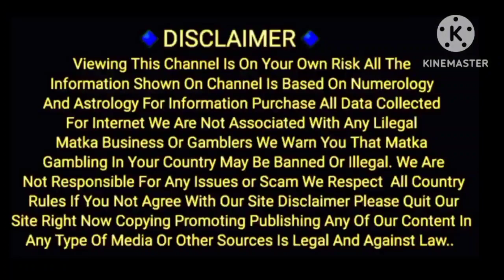13/02/2023 To 18/02/2023 DHANLAXMI WEEKLY SPECIAL CHART KALYAN MAIN BAZAR CHART